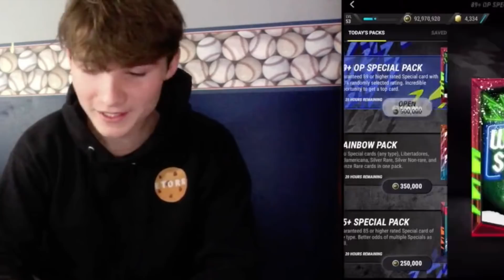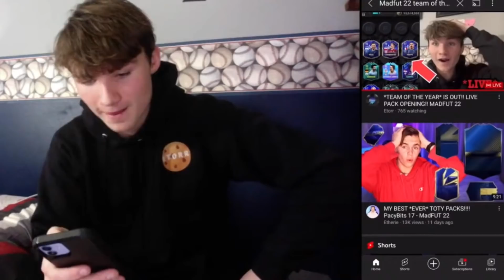I PACKED A *TEAM OF THE YEAR!!* MADFUT 22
Team of the year sttackers are out!!